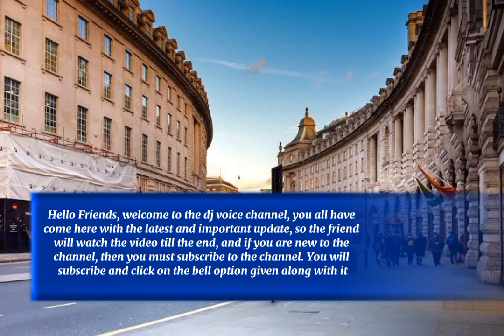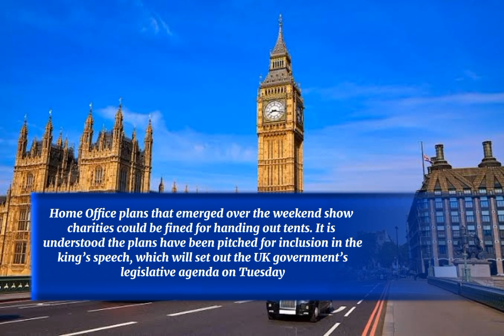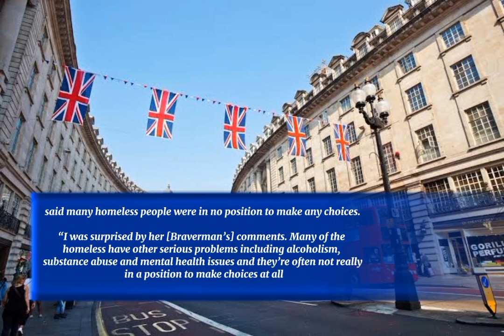Uk asylum seekers new plan suella homeless big news 2023|uk immigration news|uk immigrants news